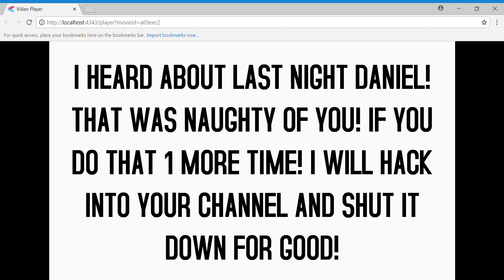The Stalker Part 3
In the name of the moon! I'll punish you!